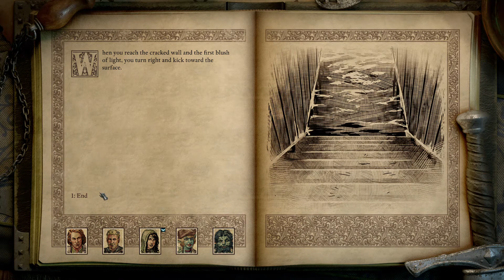Pillar of Eternity - A Distant Light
How to not kill all Naga and talk their their leader at lighthouse